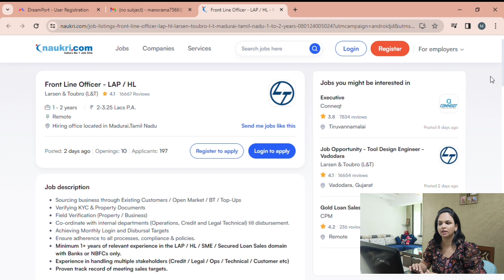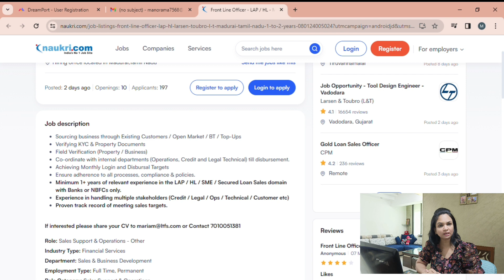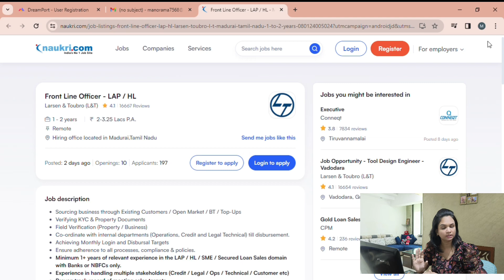L&T Work From Home|KYC Job|Work From Home Jobs|Free Laptop 😍|Online jobs at Home 2024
online job
 job